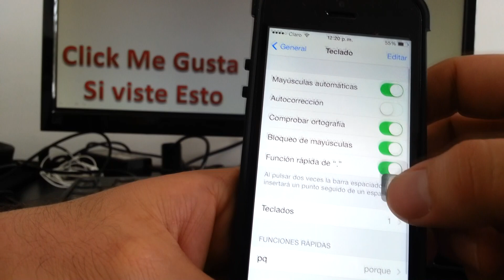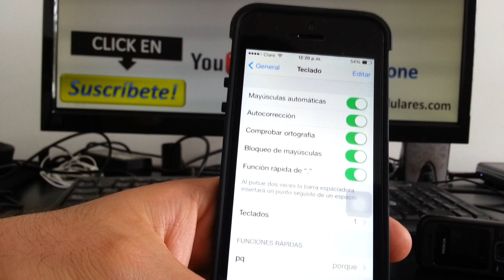Como activar el Corrector Ortográfico iPhone 5S 5C 5 4 iOS 7 español Channeliphone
accesorios y carcasas iPhone 6